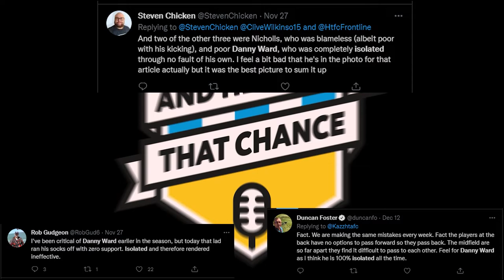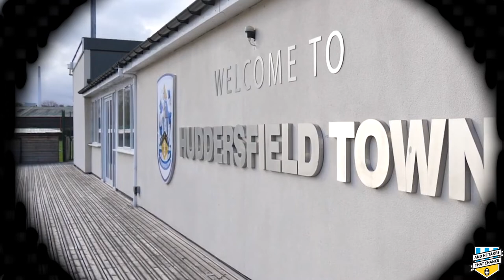Feed The Ward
Starved of service with 1 goal in 11 games, Harry Toffolo sets about on a Xmas mission to feed the Ward to let him know it's Christmas time.